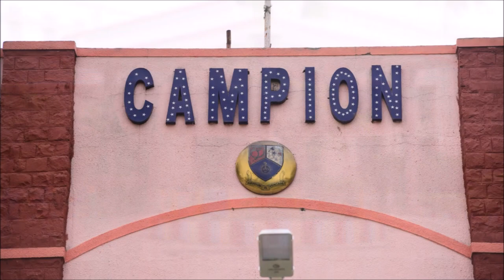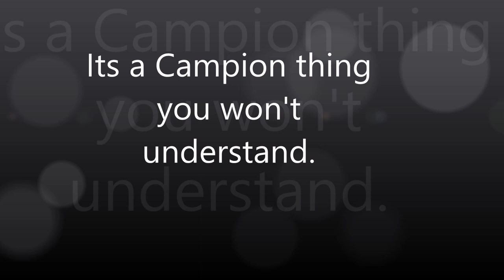Campion batch 2017-2018